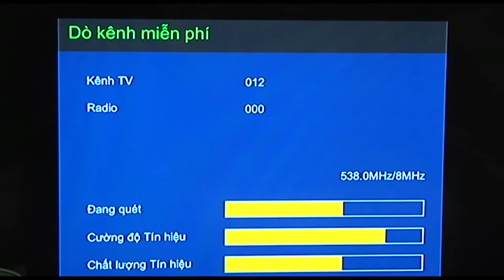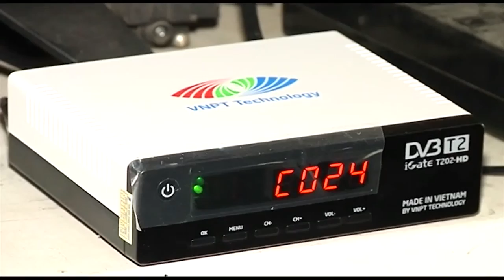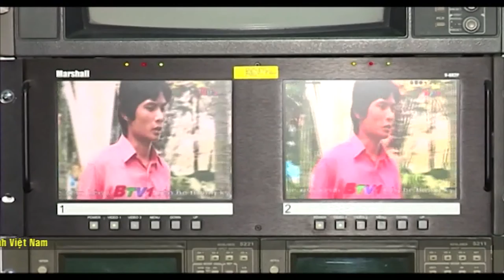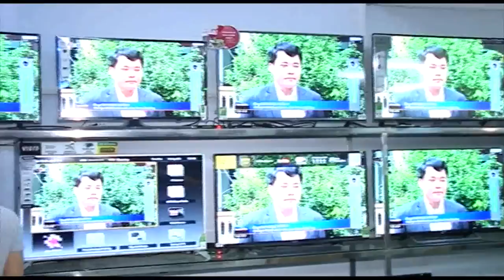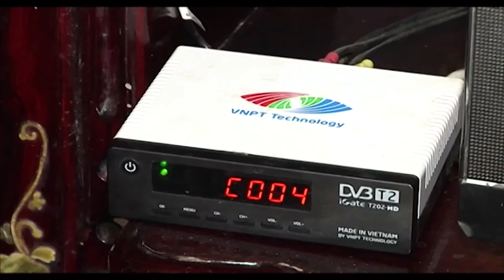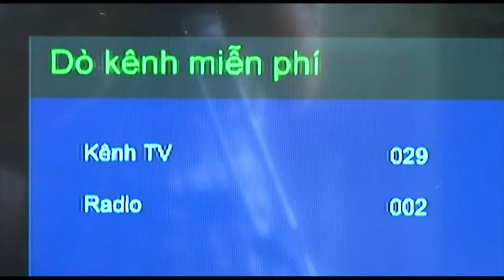[VNPT TECHNOLOGY ON MEDIA]_VNPT Technology hỗ trợ người dân lắp đặt đầu thu DVB-T2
Thực hiện lộ trình số hoá truyền hình của Chính phủ, nhiều tỉnh/thành đã chính thức tắt sóng các kênh truyền hình địa phương phát sóng trên hệ thống analog và thay thế bằng truyền hình kỹ thuật số. Theo chỉ đạo từ Văn phòng Ban chỉ đạo Đề án Số hóa truyền hình, việc dừng phát sóng truyền hình tương tự analog đã được tuyên truyền rộng rãi đến người dân tại tất cả các địa bàn trên toàn quốc. Do vậy, hầu hết người dân đã chủ động chuyển sang sử dụng các thiết bị thu phát truyền hình kỹ thuật số.

Việc dừng phát sóng truyền hình analog đang tiếp tục được triển khai thực hiện theo 3 giai đoạn. 0h sáng ngày 30/12/2016 vừa qua, 8 tỉnh là Bắc Ninh, Hà Nam, Hưng Yên, Vĩnh Long, Hậu Giang, Hải Dương, Vĩnh Phúc đã chính thức ngắt sóng các kênh truyền hình địa phương phát sóng trên hệ thống analog. Nhằm giúp người dân ứng phó kịp thời, VNPT Technology đã có mặt tại địa bàn tỉnh Vĩnh Phúc và một số tỉnh khác để hỗ trợ người dân lắp đặt đầu thu phát truyền hình kỹ thuật số DVB-T2.